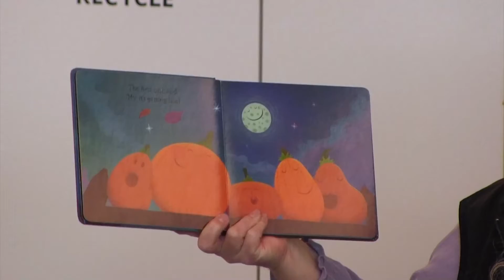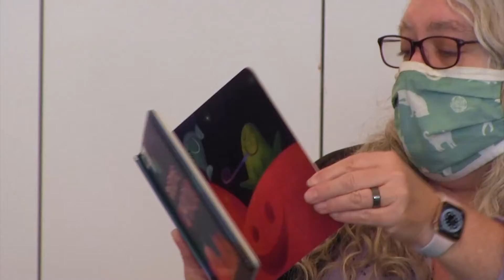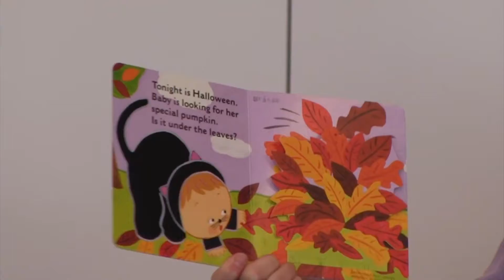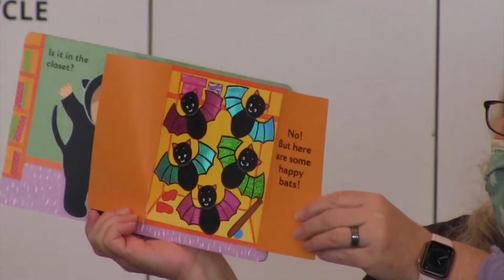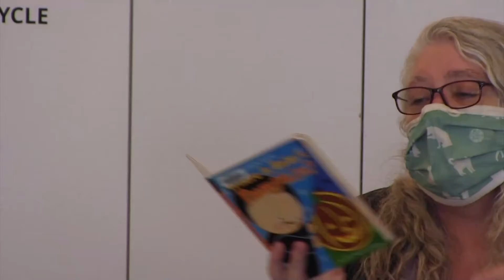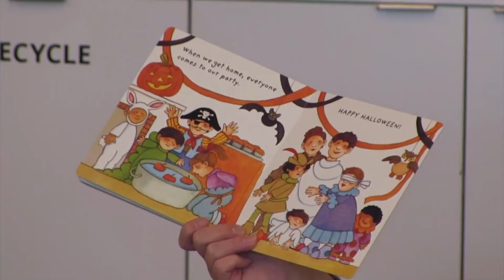Tiny Tales with Linette!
Grab your littlest one for this week's tiny tales with Linette!